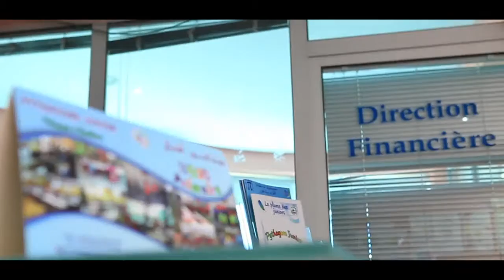Présentation d'établissement GROUPE SCOLAIRE PYTHAGORE